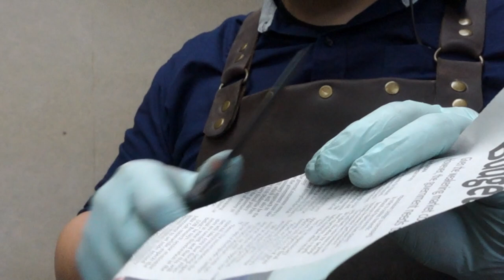Kitchen knives too sharp??!! No such thing!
these knives get a new edge, just before the new year! What a way to start!!

Sharpened on Tormek and Hapstone V7 using Jende's selection of Naniwa 320pro, 600 chosera, 3000 chosera and 10k chosera.